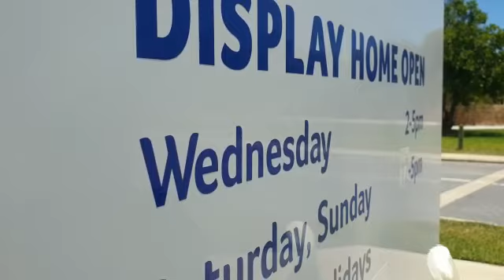Lettering update on pylon signs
Changing over of opening times